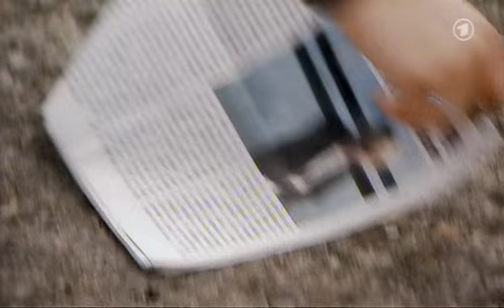Christian & Oliver, 01.09.2009, [NO SPOILERS]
Verbotene Liebe.